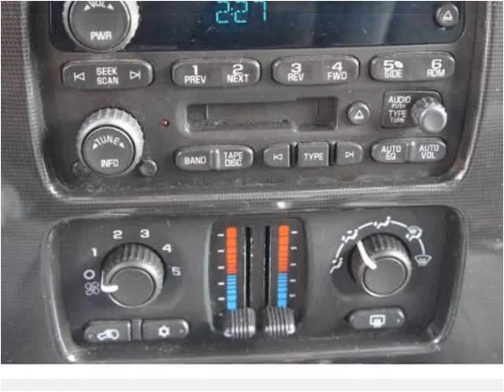2006 GMC Envoy Used Cars Brockton MA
This 2006 GMC Envoy is available from Avon Auto Brokers Brockton.